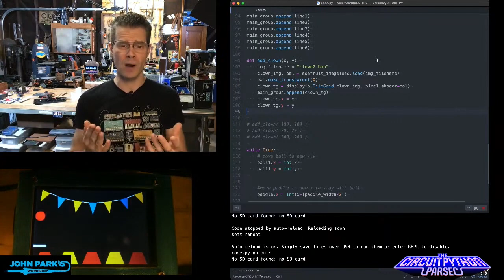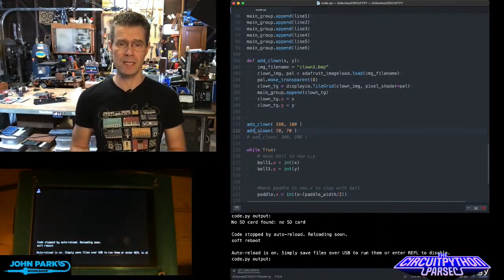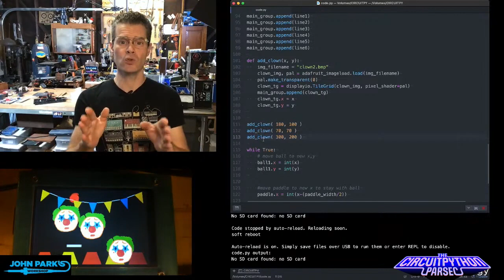John Park's CircuitPython Parsec: Transparent Sprites @adafruit @johnedgarpark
Use 'make_transparent' to knock out an indexed color for sprite transparency in CircuitPython.
The sad clown is actually happy on the inside.